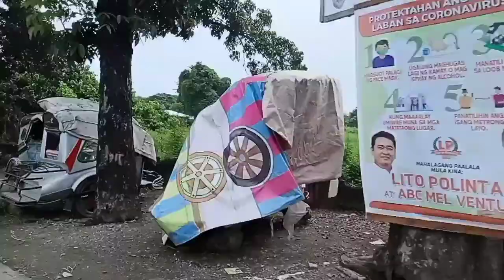#16-A10 FOR SALE LOT ALONG D' HIWAY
6000sqm lot area
Rectangular shape lot
Along d hiway
Near bypass road
Clean title

Call or text to this numbers : 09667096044 / 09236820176 for more details